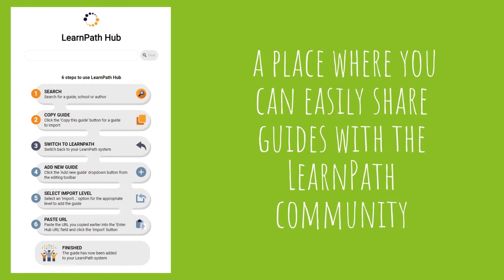Introducing the LearnPath Hub